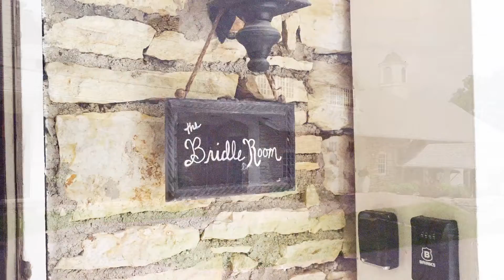Talon & Cindy WEDDING SNEAK PEAK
Song: Don't Want Anyone Else by Companion